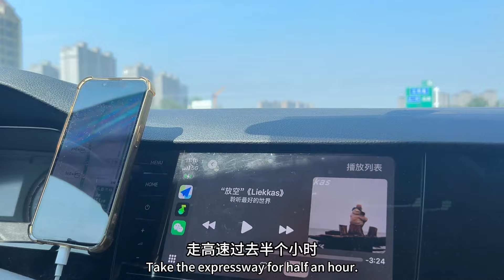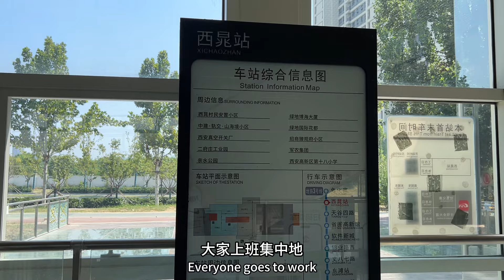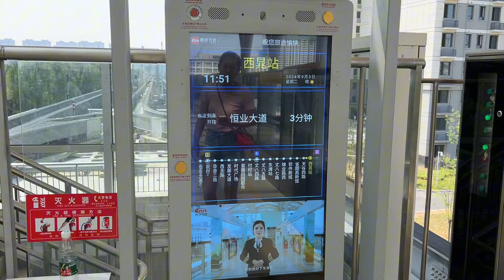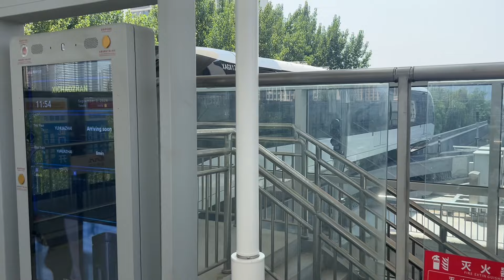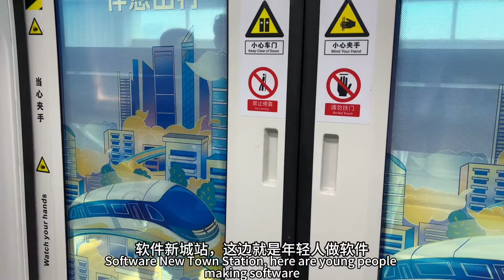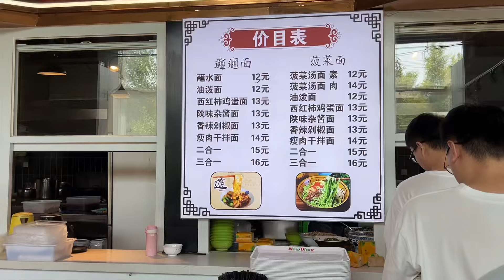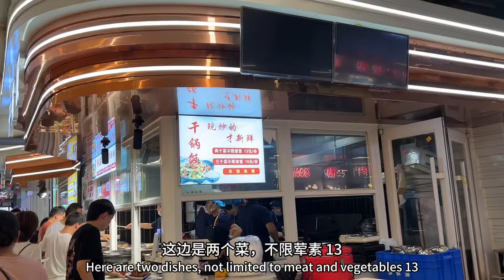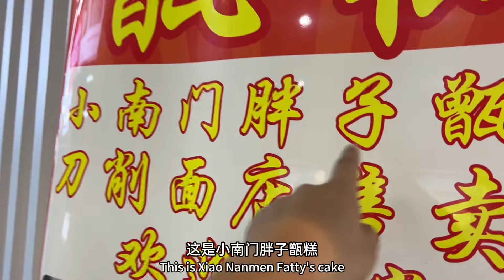西安云巴开通了，被网友调侃是牛马专线，今天吃顿白领餐，四素一荤25元怎么样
西安包车，翡翠代购
微信WeChat：xalxm666
Line:xalxm666a